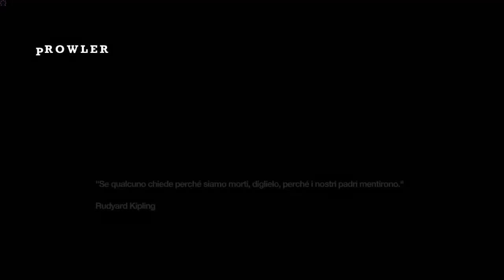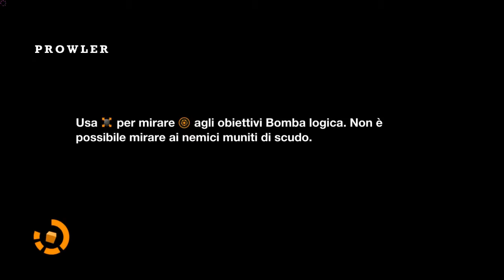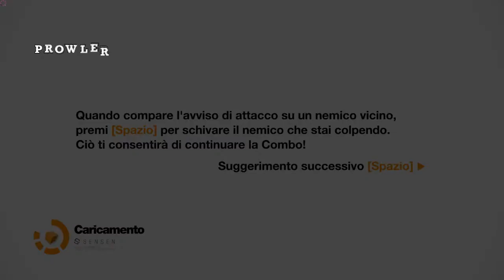Remember Me - Episodio 8/8 [Gameplay Completo ITA PC HD]